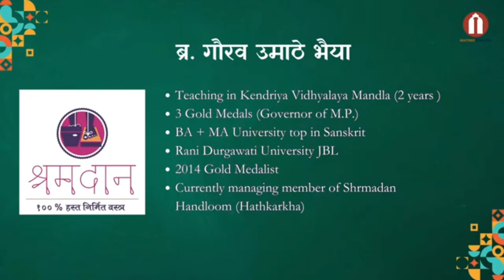Mindful living पर गौरव भैया जी का वक्तव्य, Day 02 | YJA 2024 | Award ceremony • Seniors Kundalpur ji